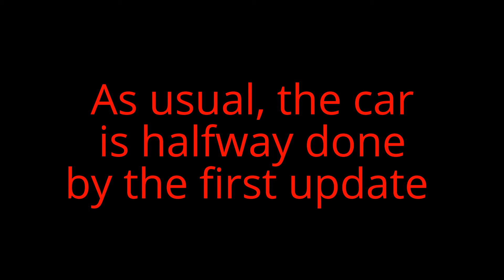AMT and Revell Thunderbird update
1st update on my new project and the second update on my brother's project.